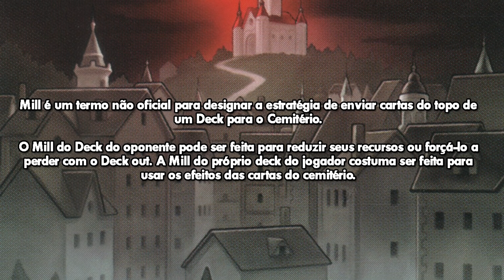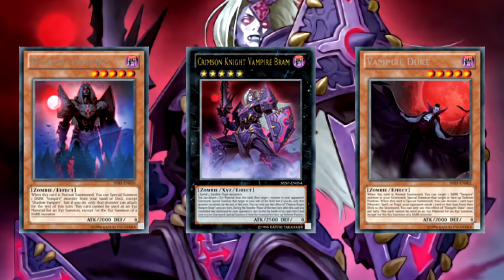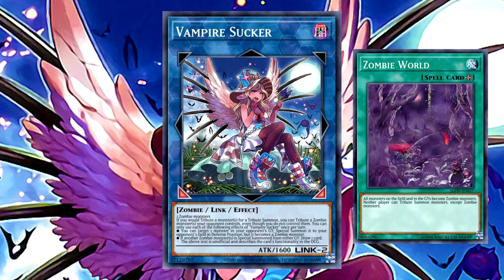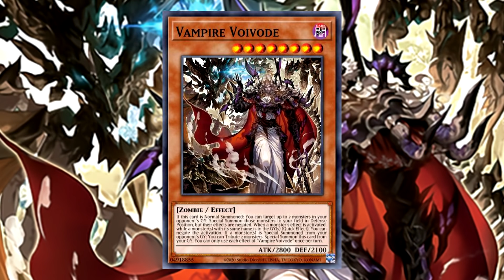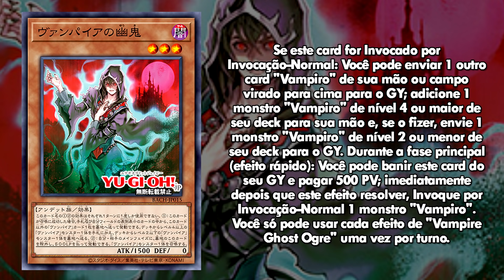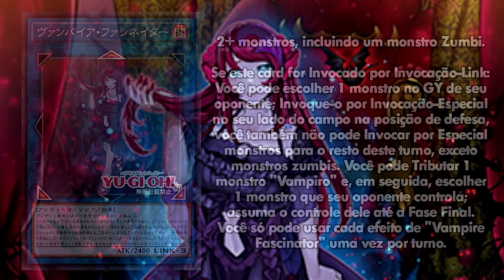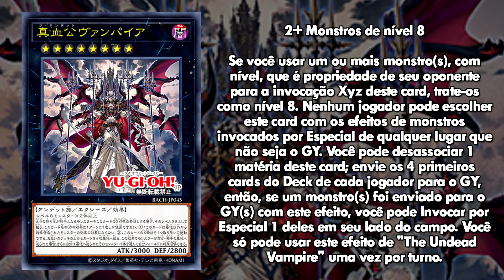A EVOLUÇÃO DOS VAMPIROS E AS NOVAS CARTAS | YU-GI-OH! ESPECIAL - BATTLE OF CHAOS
COMPRE NA MINHA PASTA ⏩ Use o cupom ZUBATATA para ter Desconto ⏪

A Evolução do deck Vampiro e as Novas cartas de Battle of Chaos